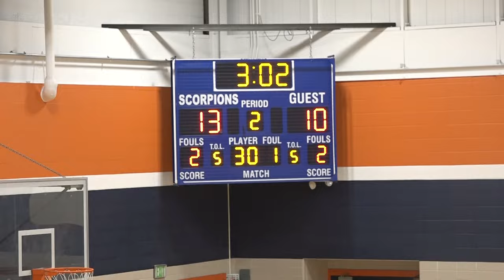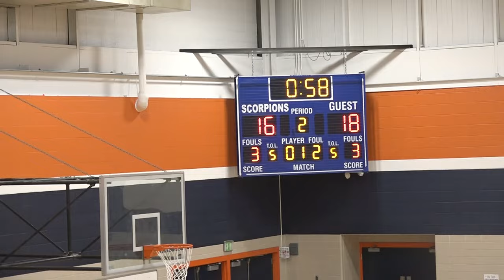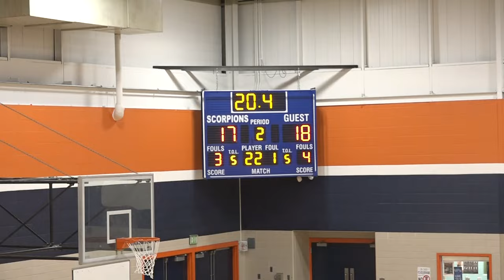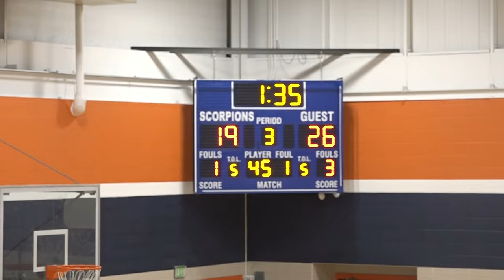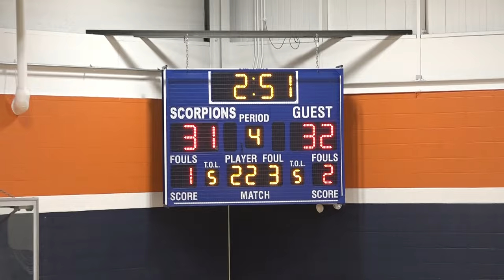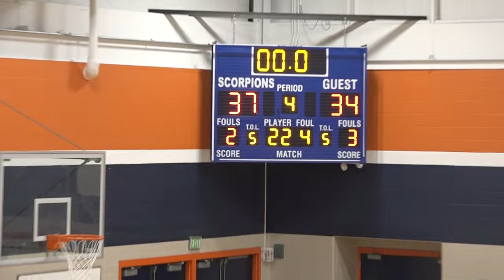INDIANA BASKETBALL - HAST vs SCOTT - 8th Grade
Hammond Academy of Science & Tech Middle School vs. Scott Middle School 8th Grade Basketball
November16, 2023

Hammond, Indiana